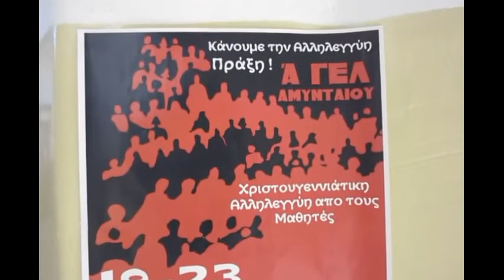ΕΙΚΑΣΤΙΚΗ ΕΚΘΕΣΗ ΜΑΘΗΤΩΝ ΛΥΚΕΙΟΥ ΑΜΥΝΤΑΙΟΥ (20.12.15)